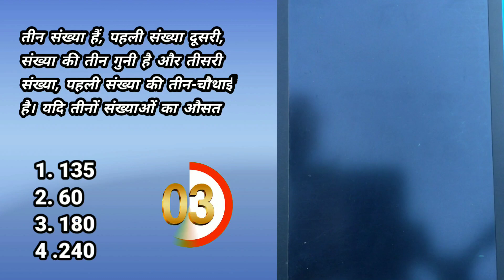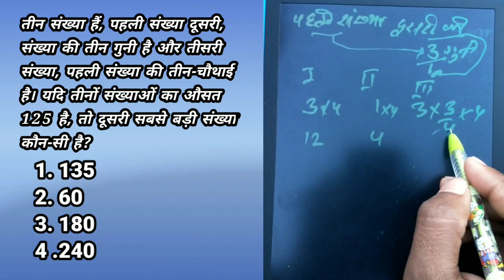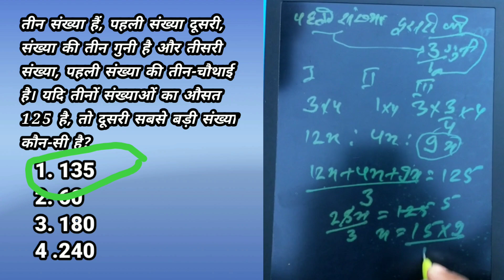Question of the day